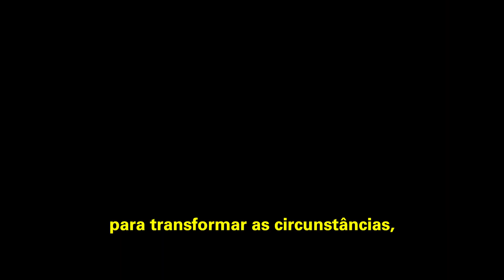Levante-se Motivacional | ROMPA COM A RESISTÊNCIA | Bispa Cléo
Trecho extraído de: Romper a resistência - Palavra de Vida e Fé

✝️  Seja um semeador na obra de Deus!